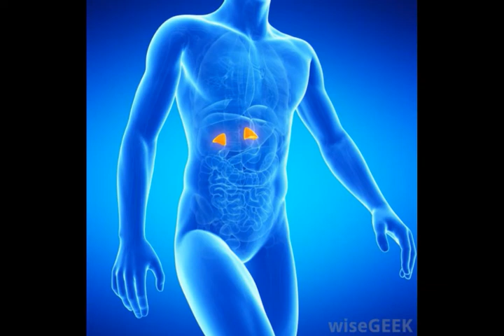What is the Difference Between Prednisone and Prednisolone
prednisone high,
prednisone vs prednisolone,
steroid conversion,
prednisone 50 mg,
prednisone side effects short term,
what does prednisone do,
methylprednisolone vs prednisone,
prednisone long term side effects,
prednisolone 5mg tablets,
effects of prednisone,